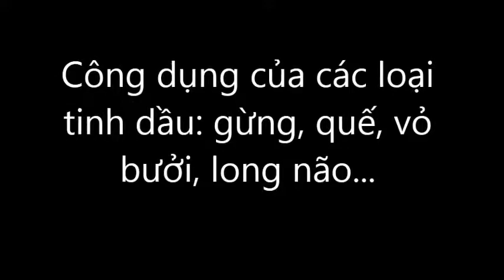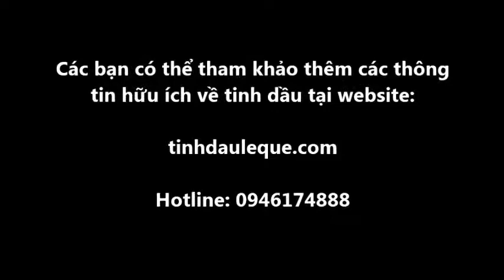Tinh dầu giảm mỡ: gừng, quế...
Gừng, quế: mát-xa giảm mỡ

Gừng, long não: xoa bóp giảm đau xương khớp

Long não: giảm mùi cơ thể

Vỏ bưởi: chăm sóc tóc, da